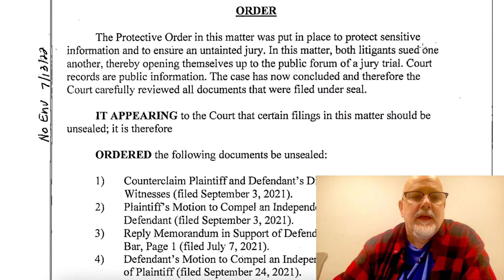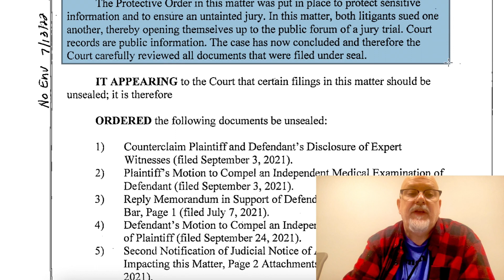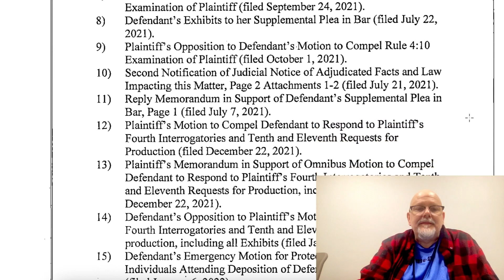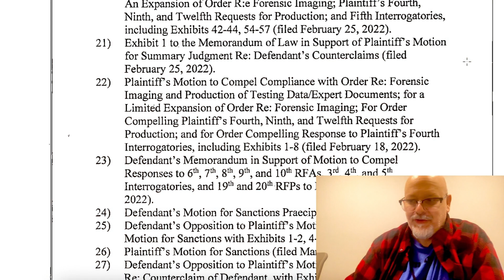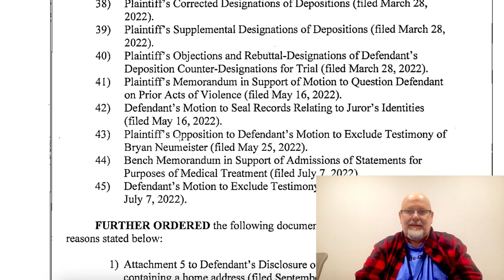Judge A. Orders Docs Unsealed. (I have the list)